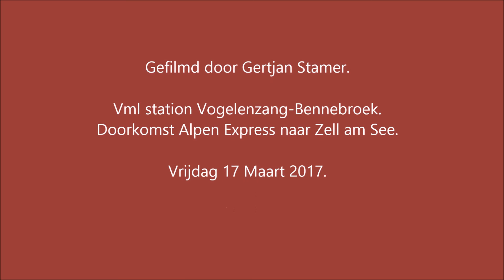Vml station Vogelenzang-Bennebroek ; Alpen Express 17 maart 2017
Doorkomst Alpen Express naar Haarlem,Amsterdam,Utrecht...en zo naar Zell am See.
Komend vanaf Den Haag HS.
Laatste wintersporttrein dit seizoen. komt nog teruig zondag de 19e Maart 2017...en dan is het echt over.

Michiel Dermois is trouwens de machinist. !